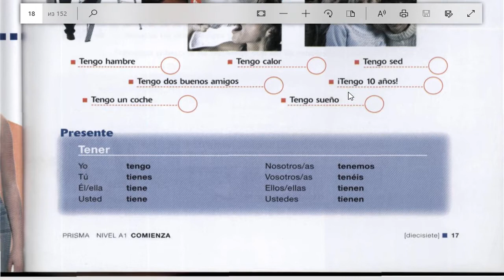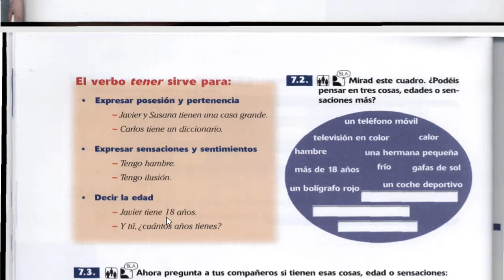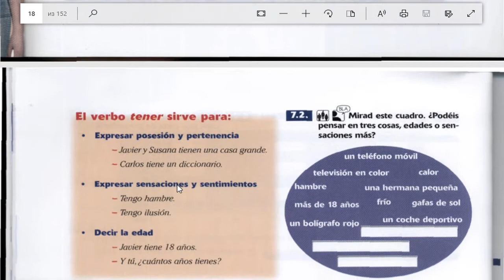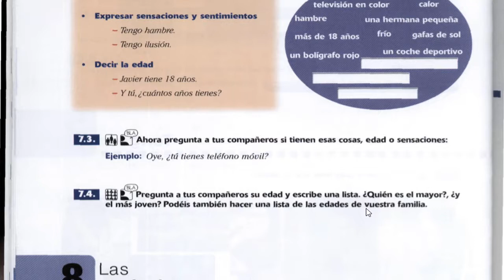EL VERBO TENER| PRISMA A1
APRENDEMOS EL VERBO TENER EN SUS DIFERENTES USOS.